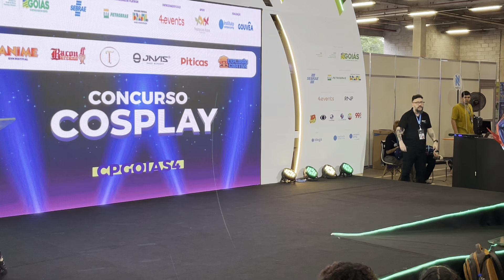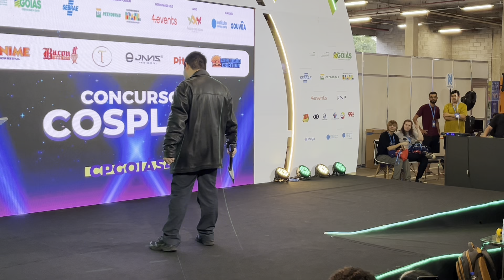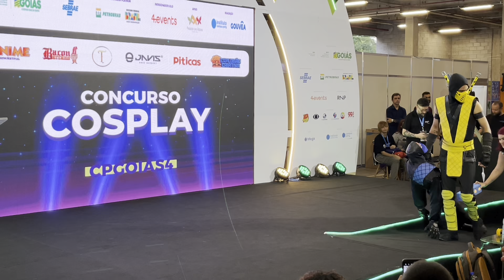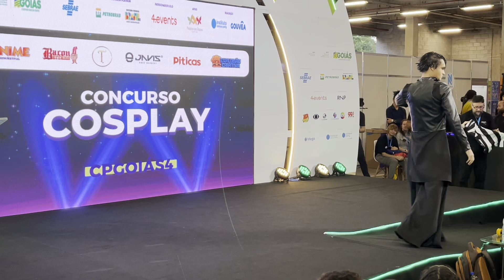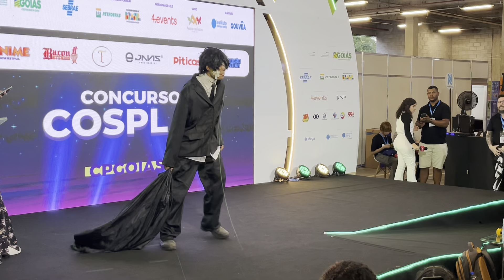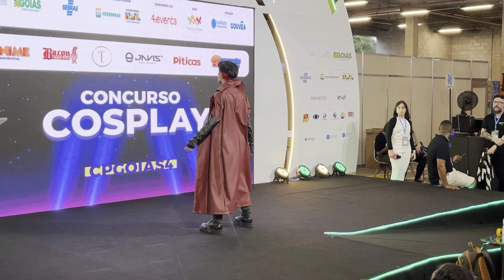Desfile Cosplay - 30/11/2024 (sábado) - [CPGoias4]